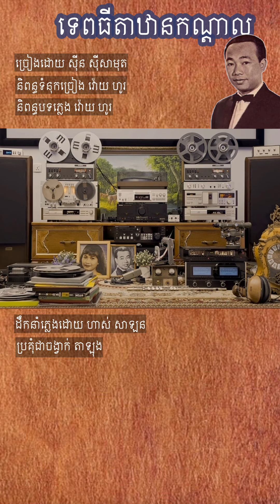ទេពធីតាឋានកណ្តាល ច្រៀងដោយ ស៊ីន ស៊ីសាមុត